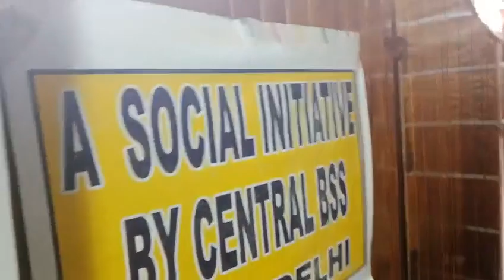BHARAT SEVAK SAMAJ - CENTRAL BSS SERVICES - FREE TUTION PROGRAMME